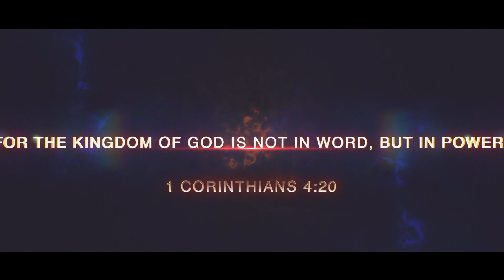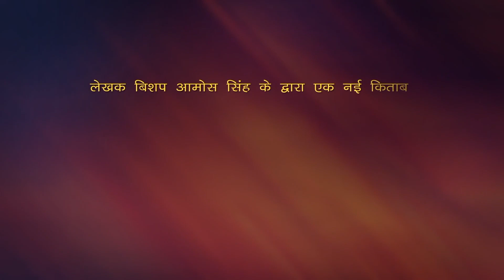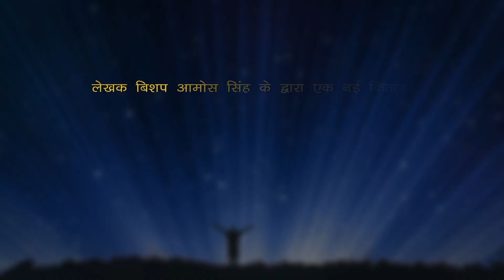येशु धरती पर क्यो आये ? जाने इस वीडियो से || Bishop Amos Singh